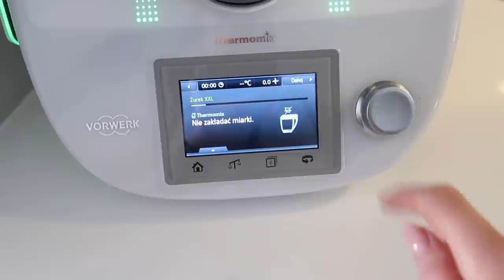Nowa torebka i przygotowania do Świąt || GreatRepliKate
Aparat, którym nagrywam: Canon G7X Mark II